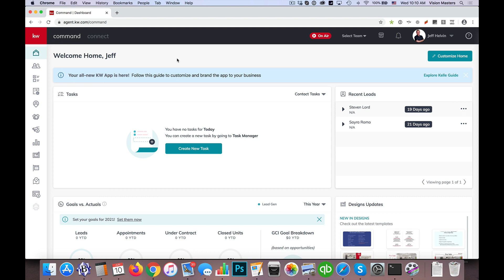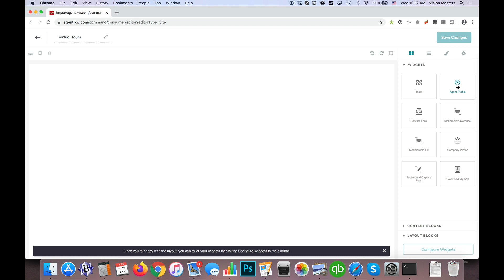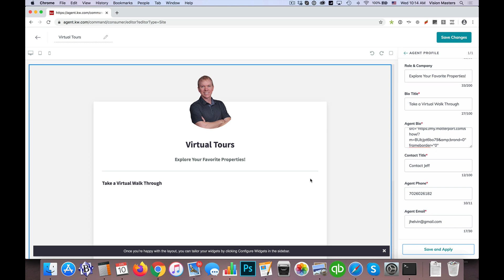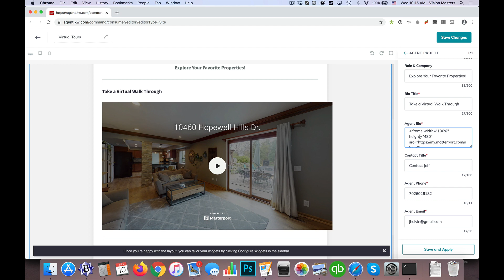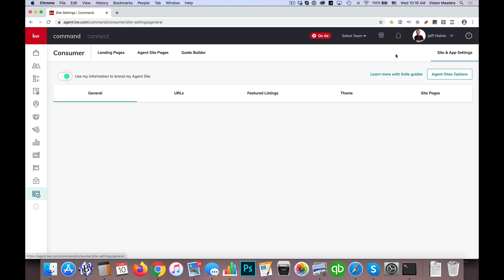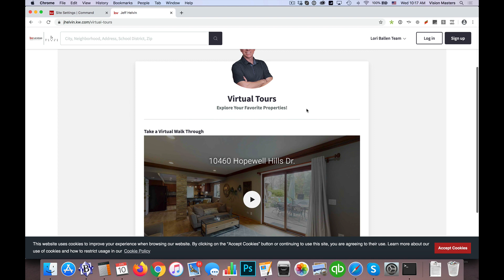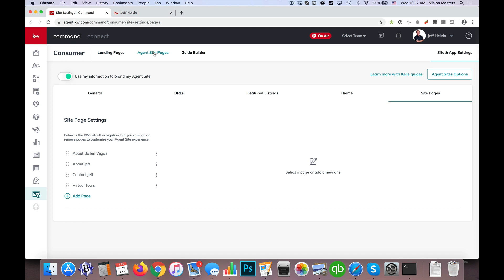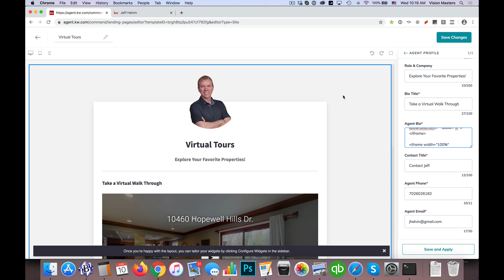KW Command Websites | Adding Matterport Featured Virtual Tours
Hello. Hello, Jeff Helvin here with the Lori Ballen team and Ballen brands at your command. Today I wanted to do a little video on how to embed a Matterport virtual tour on your KW agent website.

Tutorial:

So what we're doing today is actually on the agent site pages.

Open the "Consumer" applet (on the left corner on KW Command Desktop.
1. Select "Create a Page" (On the website)
2. Title it "Virtual Tours" or something similar
3. Drag in the Agent Profile Widget
4. At the bottom right, choose Configure Widgets
5. Modify the image and text if desired
6. Select the agent bio portion and delete it
7. Find Matterport Embed Code.
8. Change the width from 833 to "100%"
9. Click Publish
10. Go to Site Pages and add the page to the Menu
11. Be sure to add in your SEO Description

To access your KW Command Agent Website, Click on the consumer applet.

On landing pages, there currently is no widget or anything that will allow us to embed the Matterport video embed code so we will use a page on the agent website.

If I publish on YouTube, I could use a link because there's an actual video widget, but that video widget currently only accepts YouTube and Vimeo embed URLs.